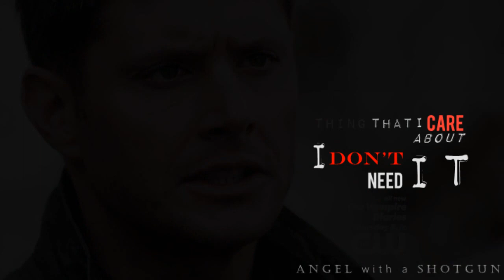Dean&Cas | Without You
So finally I have finished it. I'm still not really happy with my work, but is a little bit better than the preview cause I have chage some things and I have also added some titles.

Thank you to my soulmate that unfortunately lives in another coutry but that I hope one day meet cause she has been my inspiration to finish the video. So if you like it, thanks her everything.

Song: At the end of the video
Ship: Destiel/ CasDean
Series: Supernatural
Coloring: Mine